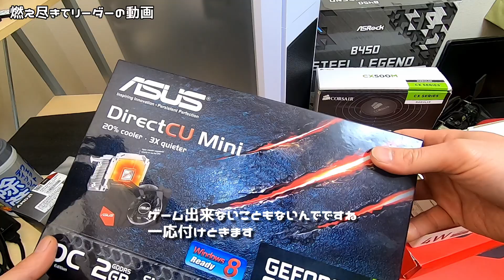[これでキミも自作erだっ！]初心者向け超絶自作PCセットのパーツ紹介！[プレゼント企画！※詳細は概要欄で]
期限は2021年1月10日0時まで。(実質1月9日(土)いっぱい)
OSの調達(win 10、ubuntsu、centOSなど)はググってね☆(;´Д｀)
Twitterで募集してます。返信欄に応募に際しての注意事項書いてます。ツイートはコチラ↓

このチャンネルはゆっくり動画がメインのチャンネルです。
たまに中の人がしゃべります。

プレゼント企画関連の動画はコチラ↓

[プレゼント企画②]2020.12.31－2021.1.1 雑談回 part.19 「検証してたらGTX670の限界が少し見えた気がしました」

効果音：ニコニコモンズ、music is VFR、効果音ラボ、OtoLogic
動画素材：無料動画素材てれそ！ いらすとや
フォント：マメロン、ニコカ、トガリテ、MS UI Gothic等

複数チャンネル運営しています。
各チャンネル、月1、2回の更新になると思います。

〇サウンドクラウド[別URLで準備中]